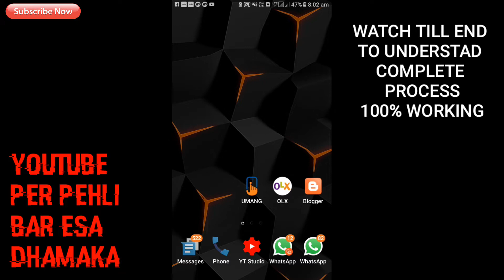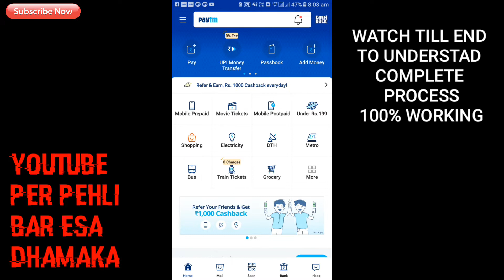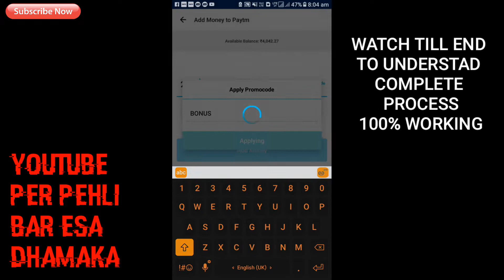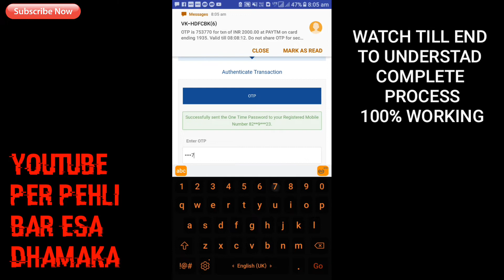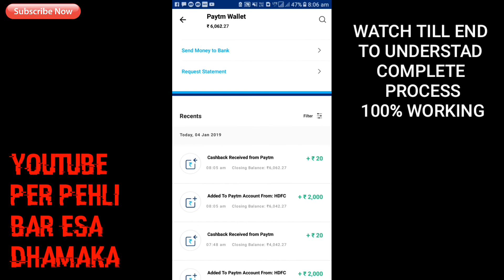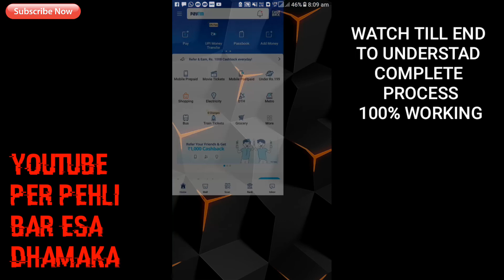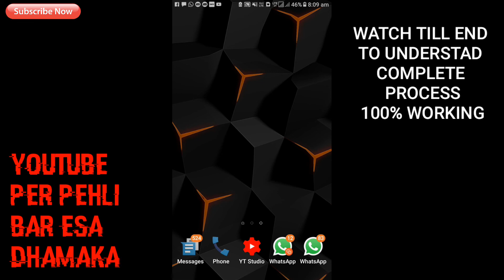PAYTM CASHBACK UNLIMITED 2019 BEST TRICK, LIVE DEMO 100% WORKING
paytm cashback how to get unlimited cashback from paytm
paytm unlimited cashback, earn from paytm, daily earning from paytm, how to earn from paytm, 20rs cashback, best earning on internet, daily cashback